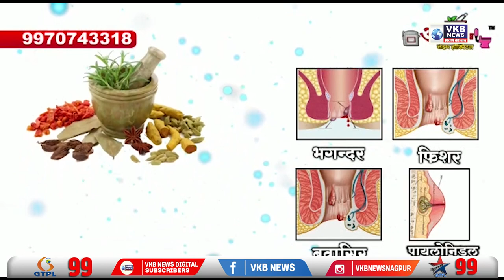बीड मे शिवसैनिको का मुंडन आंदोलन